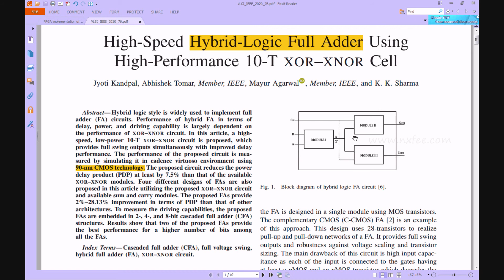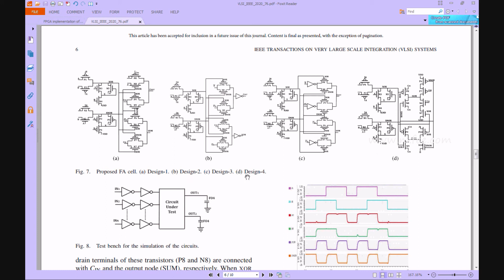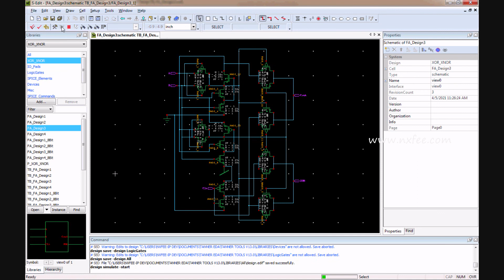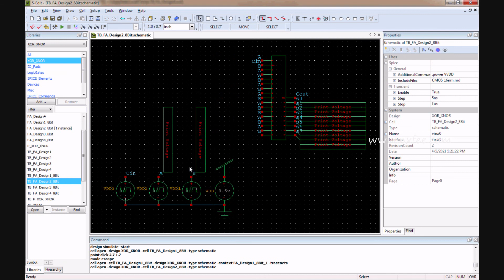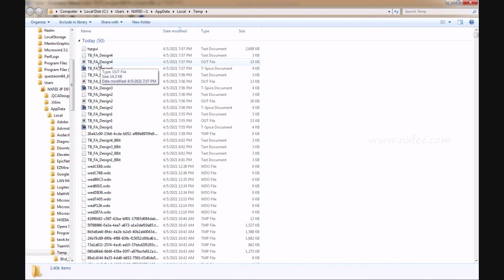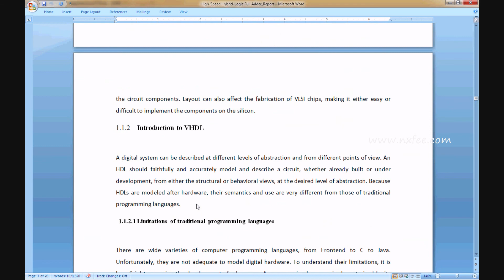High-Speed Hybrid-Logic Full Adder Using High-Performance 10-T XOR–XNOR Cell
High-Speed Hybrid-Logic Full Adder Using High-Performance 10-T XOR–XNOR Cell | Hybrid logic style is widely used to implement full adder (FA) circuits. Performance of hybrid FA in terms of delay, power, and driving capability is largely dependent on the performance of XOR–XNOR circuit. In this article, a high speed, low-power 10-T XOR–XNOR circuit is proposed, which provides full swing outputs simultaneously with improved delay performance. The performance of the proposed circuit is measured by simulating it in cadence virtuoso environment using 90-nm CMOS technology. The proposed circuit reduces the power delay product (PDP) at least by 7.5% than that of the available XOR–XNOR modules. Four different designs of FAs are also proposed in this article utilizing the proposed XOR–XNOR circuit and available sum and carry modules. The proposed FAs provide 2%–28.13% improvement in terms of PDP than that of other architectures. To measure the driving capabilities, the proposed FAs are embedded in 2-, 4-, and 8-bit cascaded full adder (CFA) structures. Results show that two of the proposed FAs provide the best performance for a higher number of bits among all the FAs.